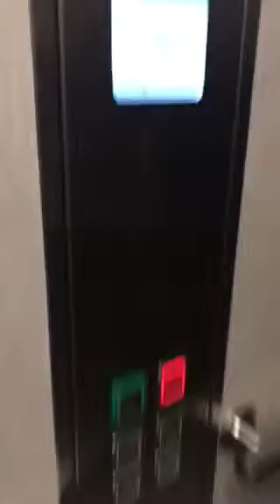Kleemann Elevator At The Ware House Dublin